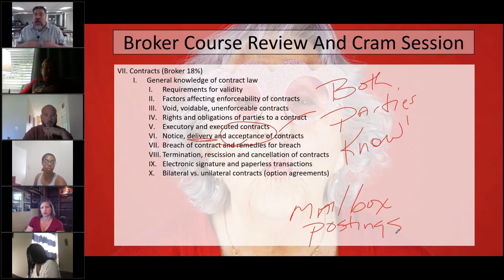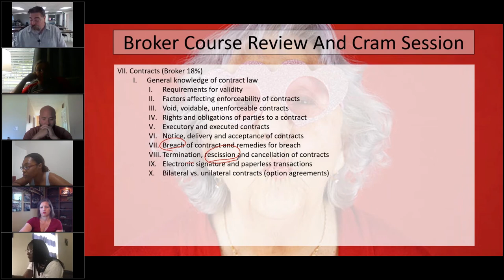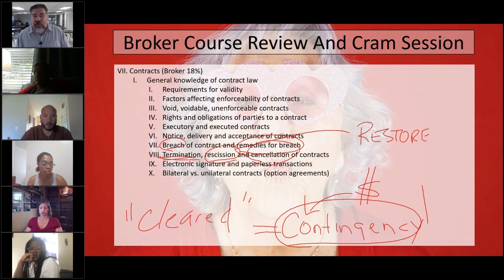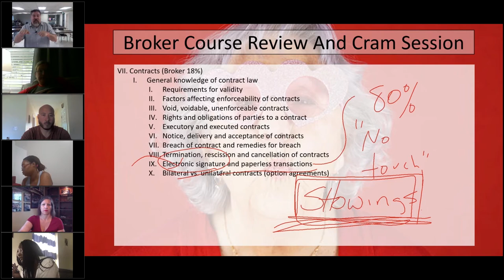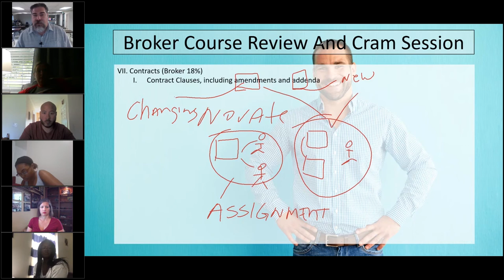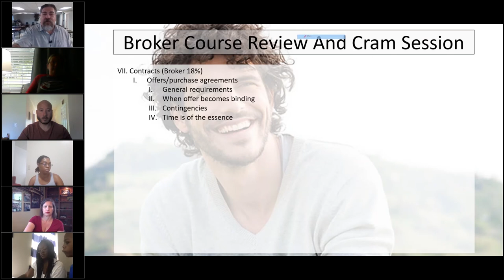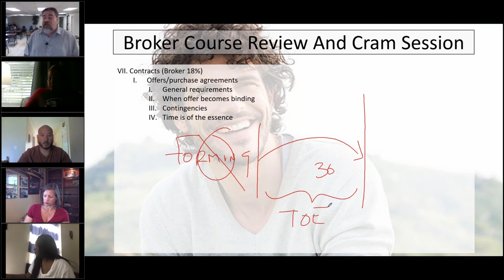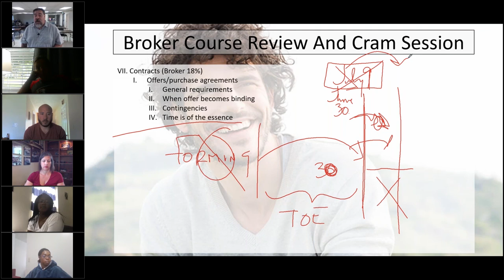Broker Review & Cram Session